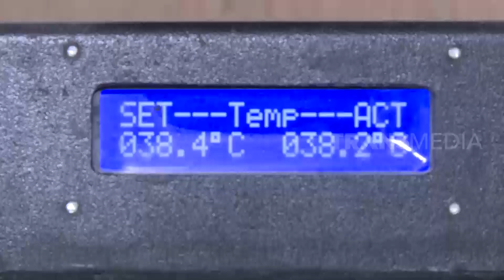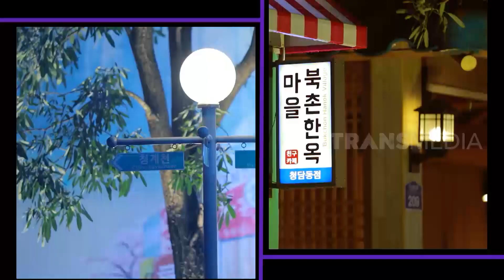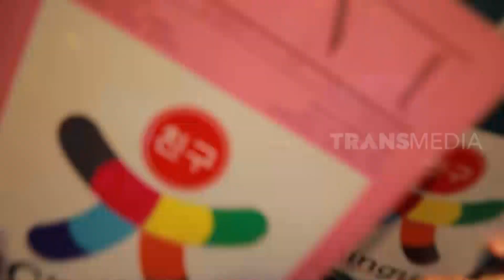[FULL] PESTA SEPAK BOLA SEJAGAD RAYA | RAGAM INDONESIA (21/11/22)